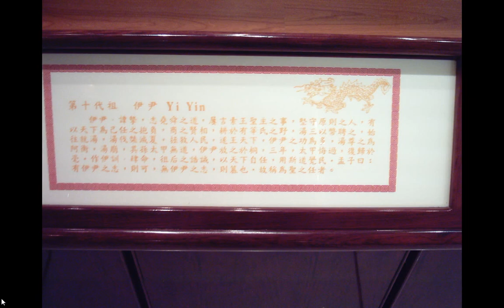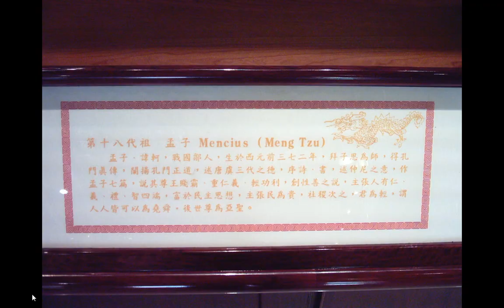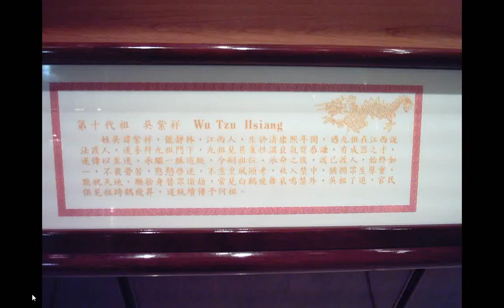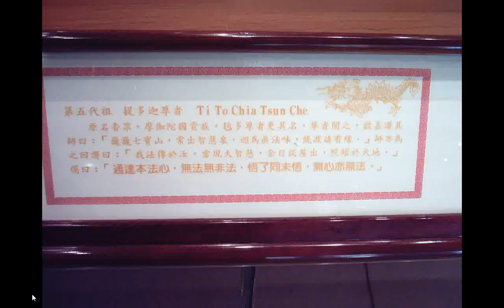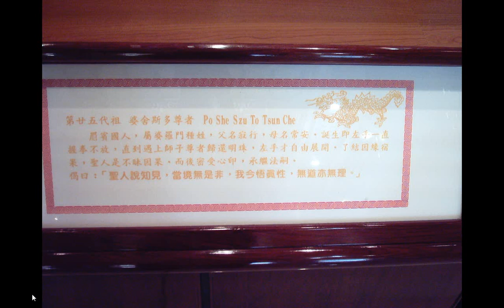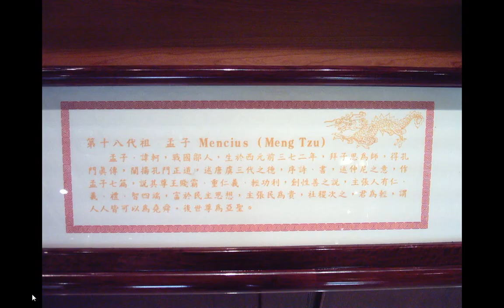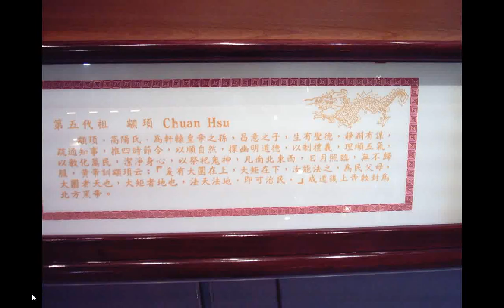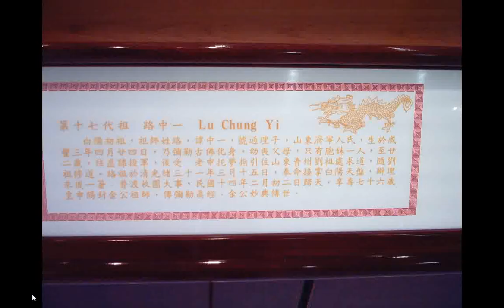iktjpgg一貫道六十四代道統明師像神威天台山提供g05...(路中一祖師...)+20120402ijing(廖老師講解易經)+INTRODUCTION TO DAO.html先天大道簡介中英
對 照_善書圖書館網站分享...有求孔孟聖道三寶心法就不枉費今生來世間。世間財世間用--生不帶來，死不帶去，或是給以後不相識的人用，但是得三寶心法卻能帶著走，在世能逢凶化吉、躲劫避難、改變命運，壽終能超生了死，離苦得樂，智者切莫入寶山而空手回。